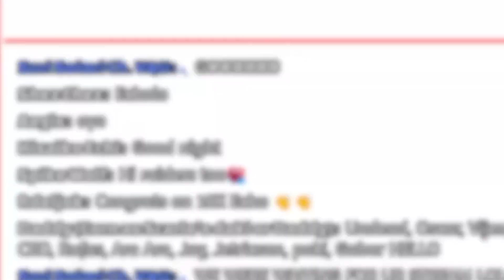Okay so this is my death vow [Echo Lyne | VTuber Clips]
Welcome to the VNU archive, a clips channel of ENVtuber talent agency, V&U entertainment!

*It feels like something is pressing my head on the side